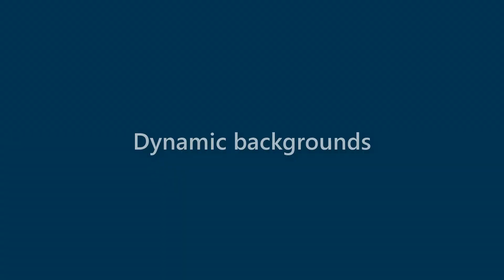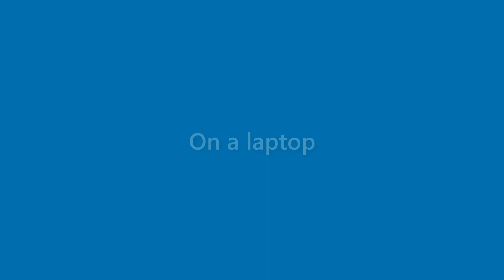Toni Odom - appearance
Name Look - Toni Odom - appearance. In this video we present "Toni Odom" name look and feel in various scenarios.
This video will cover:
How does "Toni Odom" look as a personal letterhead?
How does "Toni Odom" look on a business card?
How does "Toni Odom" look on a computer/laptop screen?
How does "Toni Odom" look with different background colors?
How does "Toni Odom" look with various fonts?